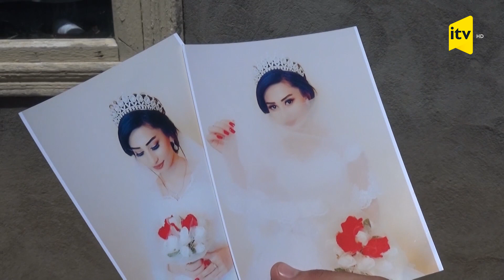3 ayın gəlini Gülnayə Şükürova niyə evdən qaçdı?